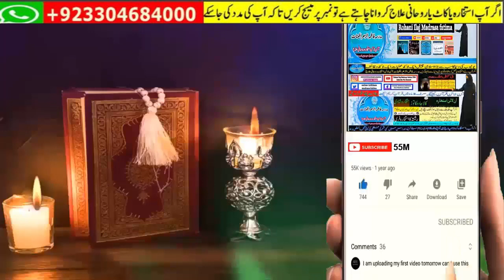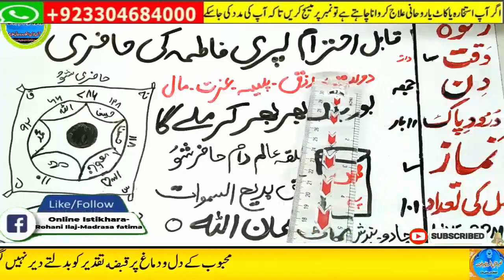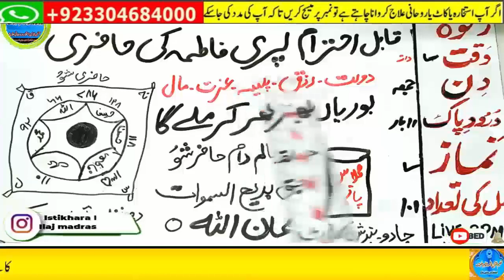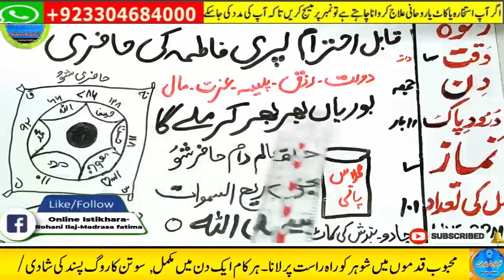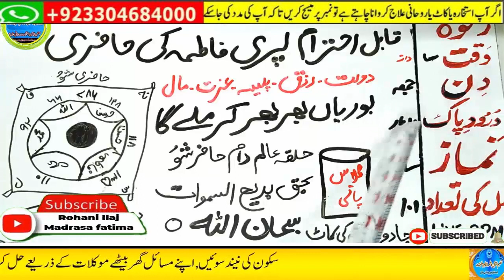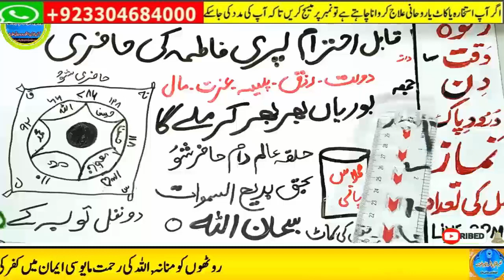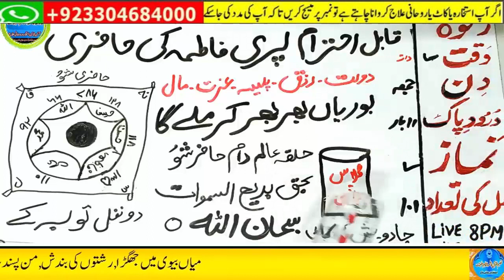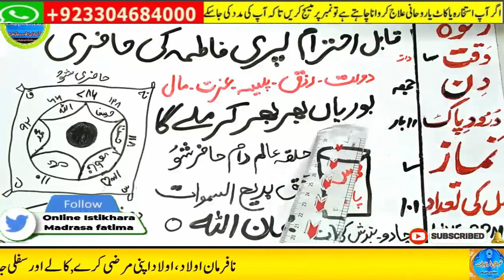Amir hone ka wazifa, daulat ka wazifa, rizq ka wazifa, wazifa for money, jab, pari, mokil ka amal